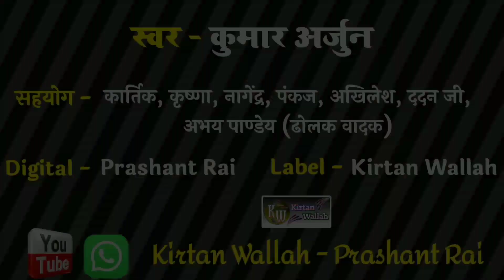Special chhath Geet, Kumar Arjun kirtan, Kumar Arjun chhath Geet kirtan, hare Rama hare Krishna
Hello Friends,
          I am Prashant Rai from Kirtan Wallah Team & You are most welcome in Our YouTube Channel "Kirtan Wallah - Prashant Rai".

आप सभी देख रहे हैं कुमार अर्जुन का सुपरहिट कीर्तन जो कि दहिनवर गांव के पहाड़ बाबा मंदिर का है!!

           ताकि हमारे हर एक वीडियो का Notification आप तक सबसे पहले पहुंचे।
धन्यवाद्!

📌Audio & Video Credit :- 👇👇

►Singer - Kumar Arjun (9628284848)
►सहयोग - कार्तिक, नागेन्द्र यादव, कृष्णा, पंकज, अखिलेश कुमार, अभय पाण्डेय (ढोलक वादक)
►आशीर्वाद - श्री शिवजी ब्यास, ददन जी
►Program - पहाड़ बाबा, दहिनवर
►Digital - Prashant Rai
►Label - ‎Kirtan Wallah
►Copyright© - Kirtan Wallah - Prashant Rai
►Producer - Prashant Kumar Rai

►अष्टयाम हरिकीर्तन

विडियो- ये वीडियो मात्र एक भजन कीर्तन के लिए बनाया गया है क्योंकि राम चरित मानस में श्री तुलसी दास जी महाराज ने लिखा है (कलयुग केवल नाम अधारा सुमिरि सुमिरि नर उतरहिं पारा,कलयुग तरन उपाय न कोउ राम भजन रामायन दोउ )
अतः आप सब इस अष्टयाम किर्तन को देखे सुने और अपने जीवन को धन्य करे!

1- Kumar Arjun Kirtan
2- Kumar Arjun Harikirtan
3- Kirtan Wallah-Prashant Rai
4- Kirtan Wallah
5- Prashant Rai
6- Prashant Kumar Rai
7- Kumar Arjun New Kirtan
8- Arjun Harikirtan
9- Kumar Arjun
10- Kumar Arjun Kirtan 2022
11- Bhajan
12- Kirtan
13- Dahinavar Hanuman Mandir Kirtan
14- Kumar Arjun Kirtan 2022
15- kumar Arjun New Kirtan 2021
16- kumar Arjun Bhojpuri Kirtan
17- Kumar Arjun Song
18- Kumar Arjun Official
19- Piyush Mishra Buxar
20- AKN Entertainment
21- Aditya Entertainment
22- Baba Music Ballia

bhojpuri harikirtan
hare rama hare krishna
bhojpuri harikirtan song
kumar arjun hari kirtan
kumar arjun hari kirtan song
kirtan hare rama hare krishna
kumar arjun new
kumar arjun ka new kirtan
arjun harikirtan
harikirtan arjun kumar
bhojpuri kirtan
bhojpuri kirtan program
harikirtan bhojpuri
bhojpuri hari kirtan
kumar arjun ka kirtan
kumar arjun new kirtan